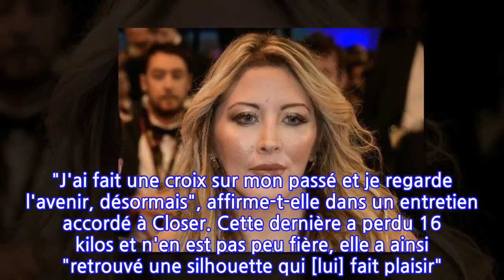"Je prends un traitement contre la bipolarité", l'ex star de télé-réalité, Loana,...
Elle a été très vite starifiée après sa sortie du Loft, très scrutée, très demandée, très critiquée aussi... et puis, un jour, plus rien.La traversée du désert, elle a connu et elle a eu beaucoup de mal à s'en remettre. Alors Loana, maman d'une fille prénommée Mindy, a sombré dans l'acool et les drogues, à tel point que son corps a complètement changé. Mais aujourd'hui, l'ex-vedette de télé-réalité l'assure, tout cela est bel et bien fini. "J'ai fait une croix sur mon passé et je regarde l'avenir, désormais", affirme-t-elle dans un entretien accordé à Closer. Cette dernière a perdu 16 kilos et n'en est pas peu fière, elle a ainsi "retrouvé une silhouette qui [lui] fait plaisir". Son secret ? "Je refais un peu de sport à la maison, je sors mon chien... Bref, je suis bien. Et puis, j'ai arrêté tout ce qui était substances illicites et médicaments... Je prends juste mon traitement contre la bipolarité."Loana qui n'avait plus donné signe de vie sur les réseaux sociaux depuis de longues semaines a fini par reprendre son Instagram en main, preuve qu'elle est bien décidée à revenir dans la lumière, espérons-le, cette-fois, de manière plus saine et en laissant ses vieux démons au placard. La rédaction